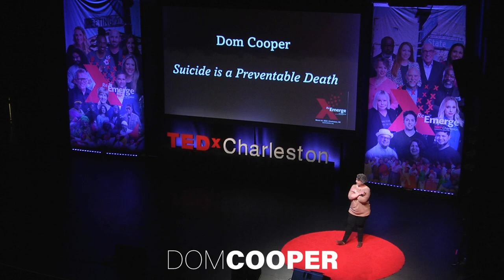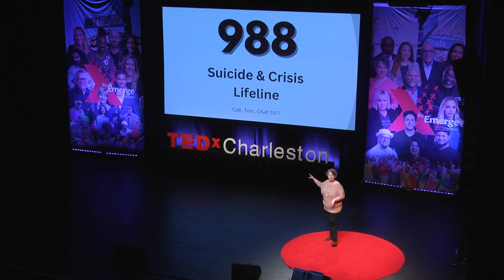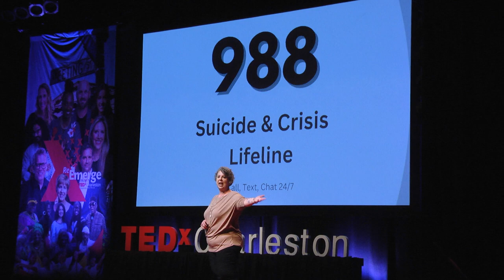Suicide is a Preventable Death | Dom Cooper | TEDxCharleston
NOTE FROM TED: This talk mentions an incidence of suicide. Please seek professional help if you or a loved one is struggling and do not look to this talk as a substitute for mental health advice. TEDx events are independently organized by volunteers. The guidelines we give TEDx organizers are described in more detail

Suicide of a loved one is always a tragic and heartbreaking event, but Dom Cooper’s losing her 16-year-old son to suicide gave her a path to teach others on how to prevent this horrible experience. In the loss of her son Grayson, she has gained insight into how to recognize the signs of suicidal thoughts in a teen. Her tragedy has transformed her into a grief recovery expert and to determine through counseling – on a one-on-one and personal level – of how to talk to your teen about the permanent decision to a temporary problem.  Dom Cooper is a licenses Massage Therapist and a small business owner. After the loss of my 16-year-old son to suicide, I had to learn how to live again. I focused on how to live with a wound that would never heal. I had to accept that my heart would never beat the same again. I have resolved to focus on making a difference in life. I speak very transparently on the aftermath of suicide, how to recover from the trauma, and even the PTSD that can be triggered from simple things. I share my everyday struggles with accepting that my son is gone from this life.
My mission is to bring awareness and realization that no matter where people are in life, action steps can be taken to begin the recovery process, I hope to offer some light into the smothering darkness of depression that can lead to suicide for us who have lost a child. Grief is not a cycle, nor it is a stage we go through. Grief is a journey. One that we will always walk until our last day. My goal now is to be a guide on this journey that is forever changing in front of us. This talk was given at a TEDx event using the TED conference format but independently organized by a local community.